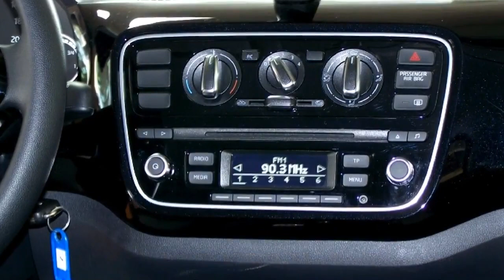Volkswagen Up! Black Up! DD004445 Deep Black Perleffekt Autohaus Czychy